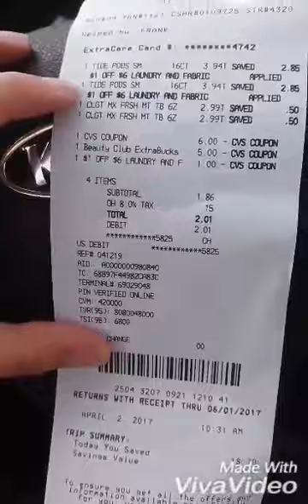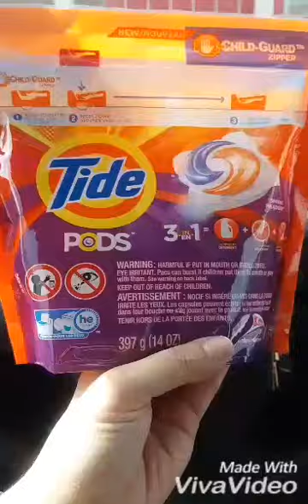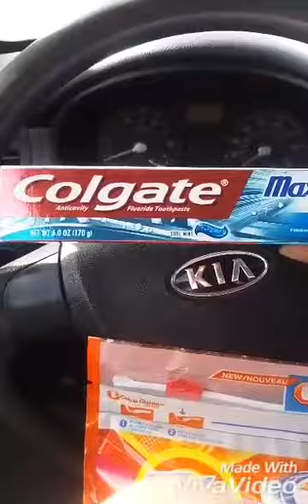Cheap Tide Pods Small CVS Haul 4/2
I will be going back before the week is over since I am waiting on inserts. I didnt get my crts until today so I didnt risk it. So very small haul for now. Until next time.